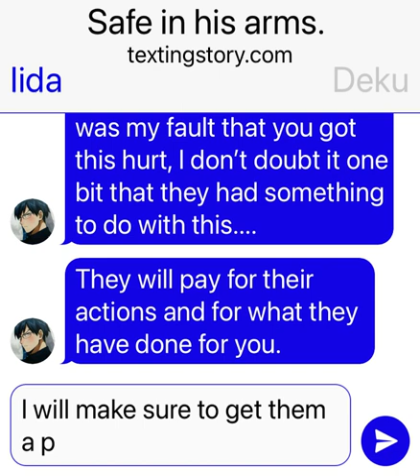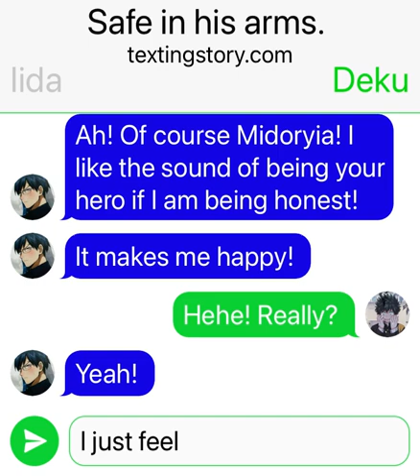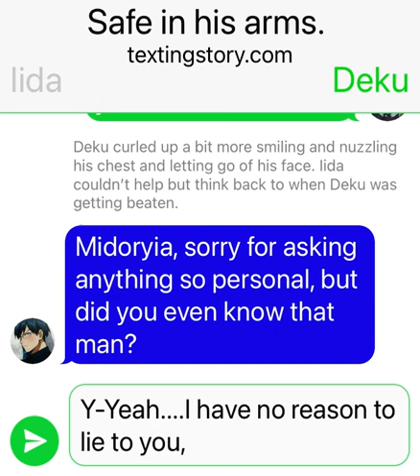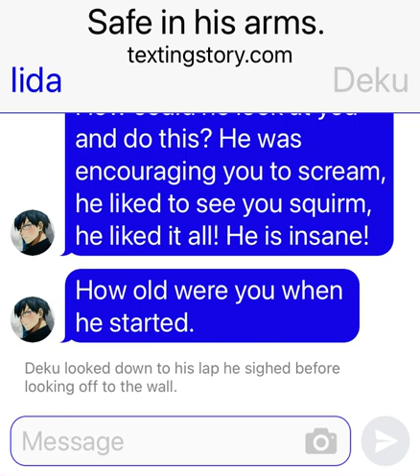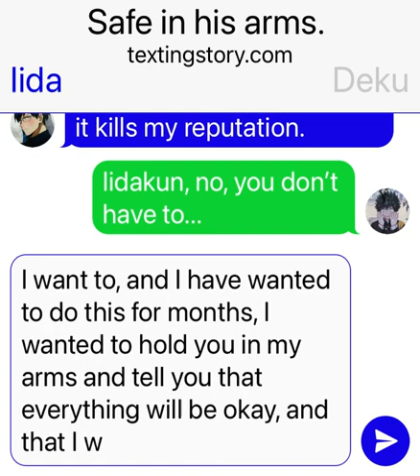Safe in his arms